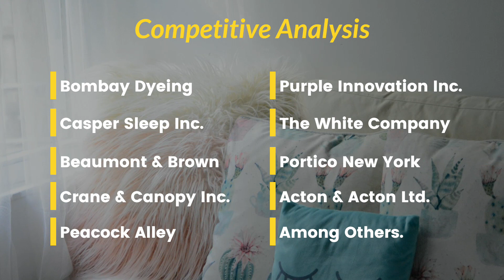Home Bedding Market Size 2023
The global home bedding market size was worth around USD 90.5 Billion in 2022 and is predicted to grow to around USD 161.4 Billion by 2030 with a compound annual growth rate (CAGR) of roughly 7.5% between 2023 and 2030.

Home Bedding Market By Product Type (Sheets, Bed Covers, Pillows, Bed Linens, Blankets And Mattress), By Fabric Materials (Cotton, Linen, Tencel, Acetate, Silk, Polyester, Bamboo And Blends), Distribution Channel (Offline And Online) And By Region - Global And Regional Industry Overview, Market Intelligence, Comprehensive Analysis, Historical Data, And Forecasts 2023 – 2030

Home Bedding Market Overview
Home beddings are fabrics that can be washed that are placed above the bed for hygienic, esthetic, and comfort reasons. These materials often consist of comforters, duvets, sheets, pillows, mattresses, linens, pillows, cushions, rugs, and blankets. They support and relax the neck and back, ease pressure spots, and contour the body to facilitate sleep. Due to rising disposable incomes and the ease with which products can be found in a variety of colors, designs, and sizes to suit individual demands, the demand for home bedding is currently significantly increasing.

Home Bedding Market Growth
Eco-friendly bedding is becoming more popular and is expected to drive the market growth

The environment and ecology are being given a lot of attention. Organic bedding options like natural silk bedding and natural mattresses are becoming more and more popular with consumers. Silk bed sheets are the most common type of natural bedding, although wood and silk bedding are also available. Silk sheets are good for the environment and for the skin and hair.